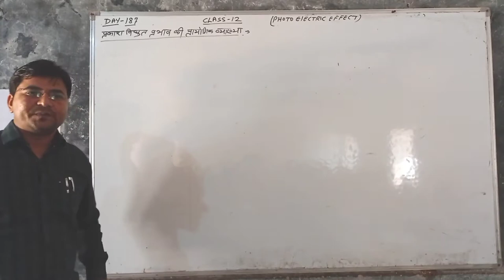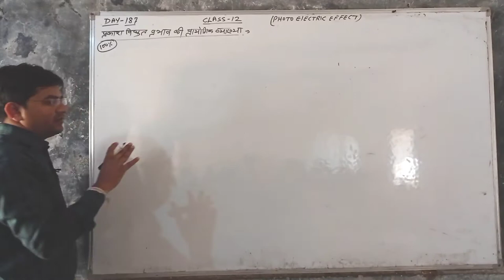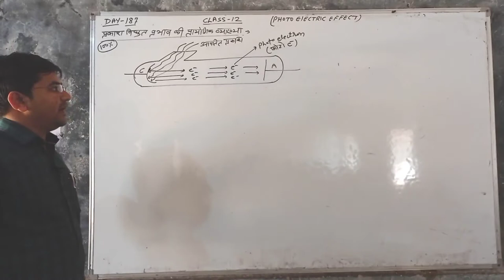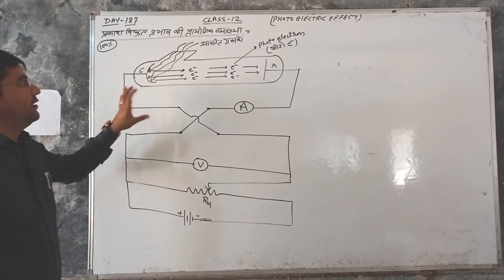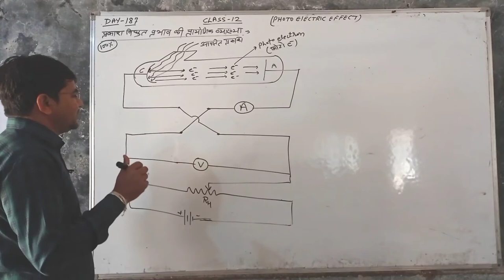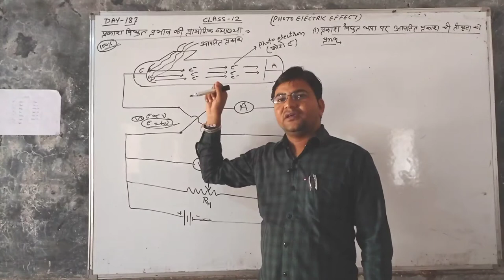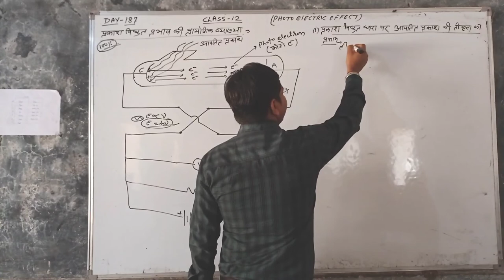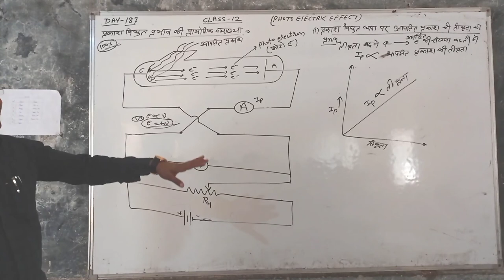Day-187{12th}EXPERIMENT TO STUDY PHOTO ELECTRIC EFFECT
Hi Friends. WEprovides you ...
11th 12th physics authentic matter according to board syllabus and